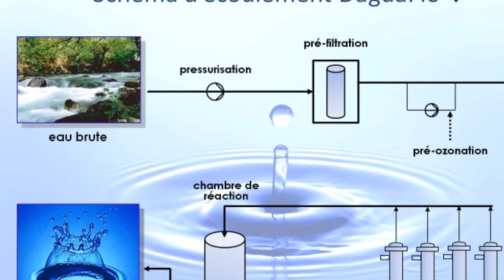Le projet de Cevital en France examiné ce mardi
Le projet du groupe Cevital à Charles-Mézières, dans les Ardennes en France sera examiné ce mardi soir par le conseil communautaire, a indiqué hier le site d’information régional, L’Ardennais.